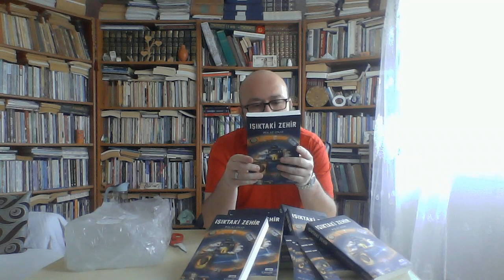Bu Gelen Kitaplarımı Ne Yapacağım???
Kumran Yayınları tarafından yayımlanan ve 3. baskısı yapılan "Işıktaki Zehir" romanımın,
yayınevi tarafından gönderilen kargosunun açılışının videosu!!!